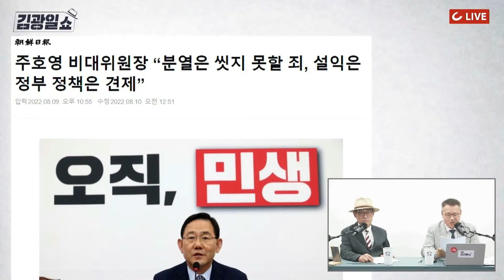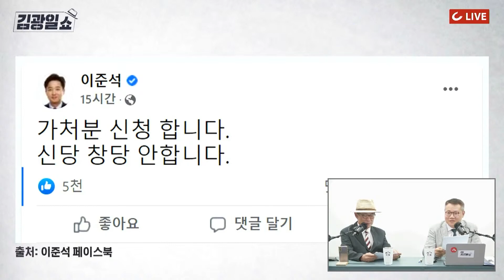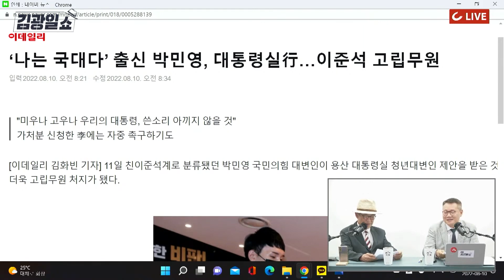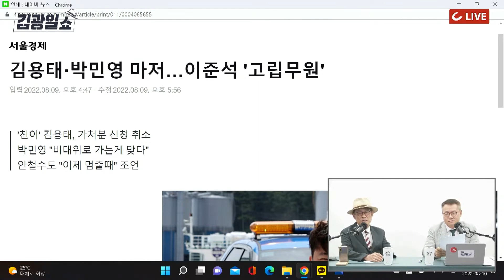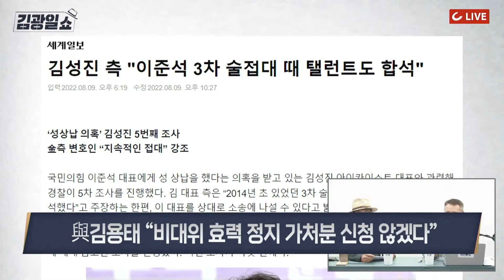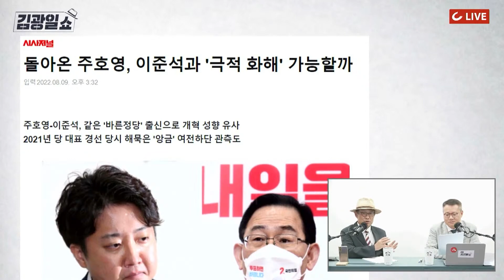[김광일쇼] 국민의힘 주호영 비대위원장 "분열은 씻지 못할 죄"... 비대위에 친윤계 포함?